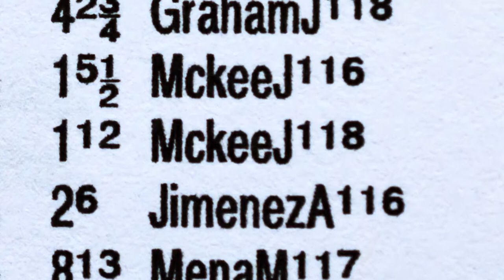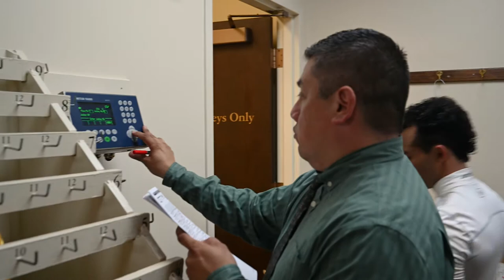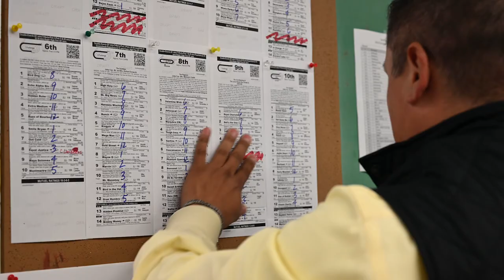Clerk of Scales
Learn about the the day to day responsibilities of the Clerk of Scales